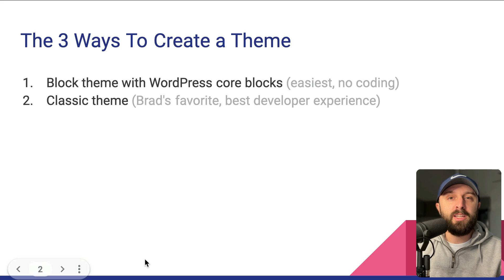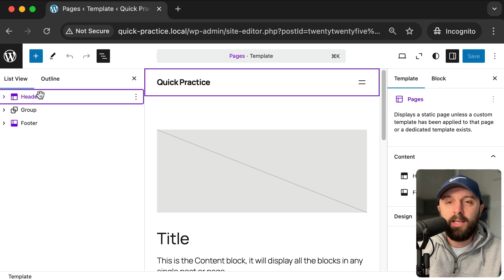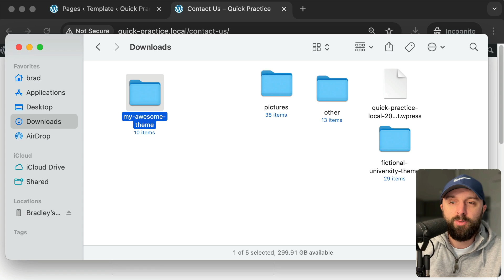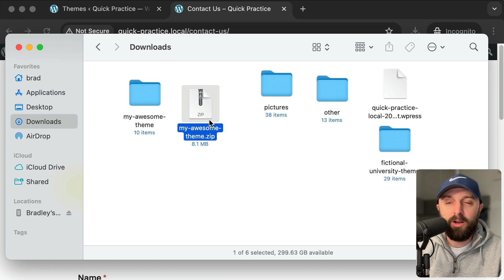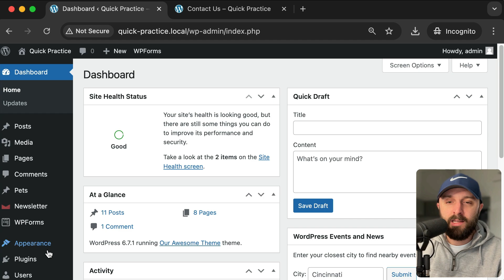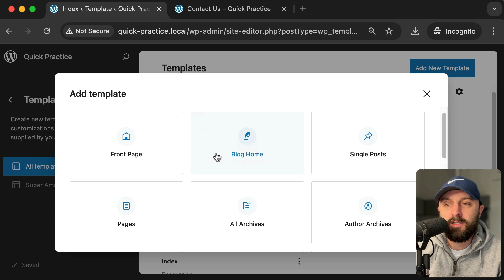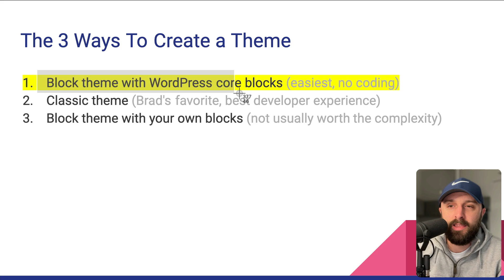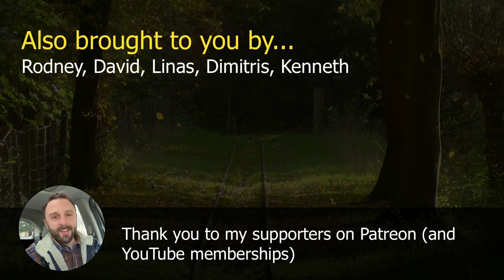Create Your Own WordPress Theme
Learn how to create your own theme in WordPress; with or without a plugin.